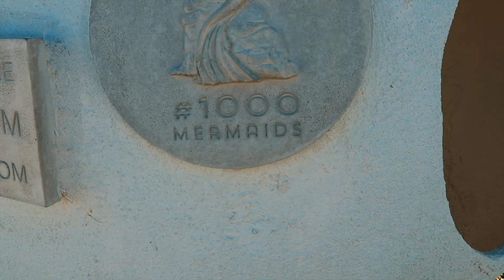Fort Lauderdale in December